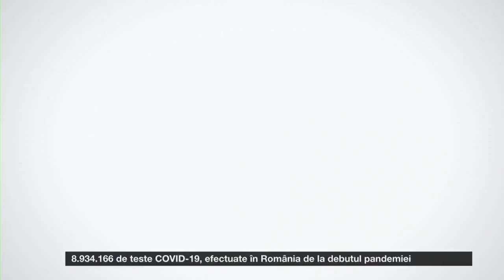BUNA, ROMANIA! LUDOVIC ORBAN ISI DEPUNE CANDIDATURA, 19 AUGUST 2021. P2/2